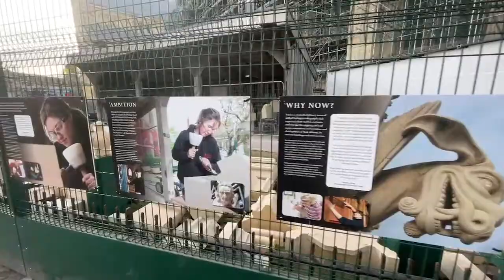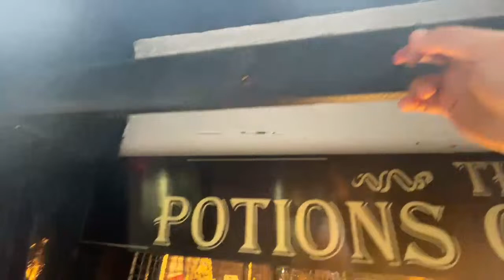A Walk in York - England's Most Beautiful City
York is world famous for its glorious medieval buildings and its charming characterful ancient streets.  This tour takes you through the heart of the medieval city, allowing you to enjoy sights within the best-preserved city walls in Britain.  You will journey through the medieval city, weaving through the narrow streets and secret alleyways. Along the route you will experience the best of York including the spectacular Shambles and of course topped off by a leisurely look at York Minster, the largest and finest Gothic cathedral in Northern Europe.

00:00 - 06:08 King's Manor
06:08 - 10:25 Exhibition Square
10:25 - 25:35 City Walls
25:35 - 27:27 Monk Bar
27:28 - 28:37 Goodramgate
28:38 - 42:05 Minster Precinct
42:06 - 47:56 Stonegate, Barley Hall & Snickleways
47:57 - 56:19 Petergate & The Shambles
56:20 - 59:03 Herbert House, more Snickleways & Fossgate
59:04 - 1:08:46 River Foss & Clifford's Tower